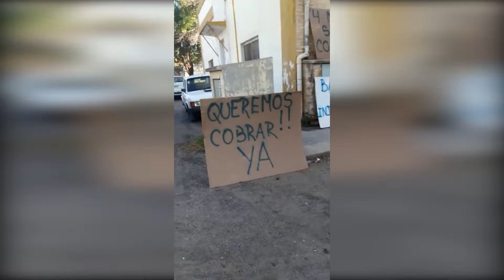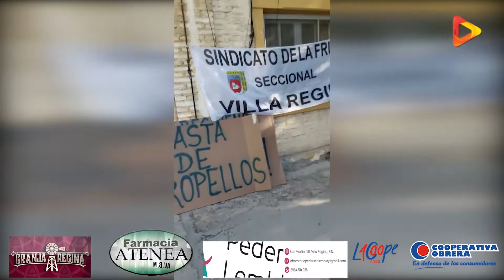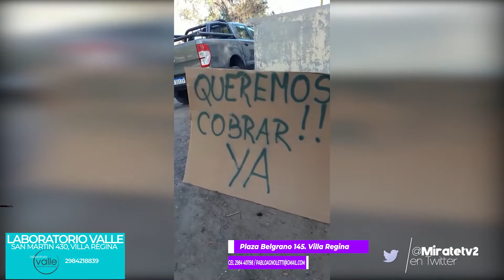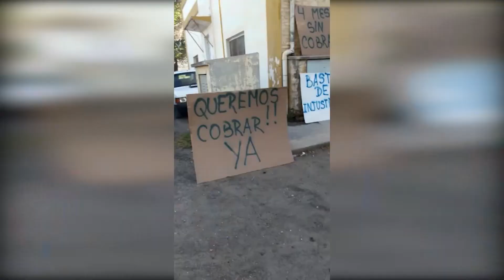En Venta la Reginense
La cooperativa la Reginense no trabajara en la próxima temporada y desde el fin de semana pasado está en venta.
 Lo manifestó esta mañana el productor Elvio Ferraza – integrante de la actual comisión administrativa